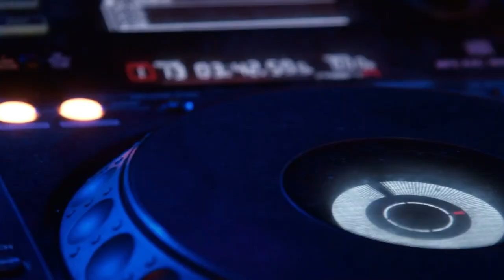Luca Cortellessa - I'm Loosing Control (Official Video)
Video credits:
Video Editing and Montage: Pagany
Footage by Cottonbro , Saint-Petersburg, Russia